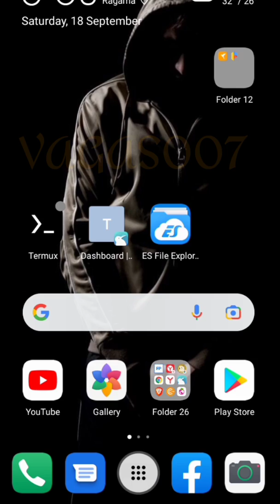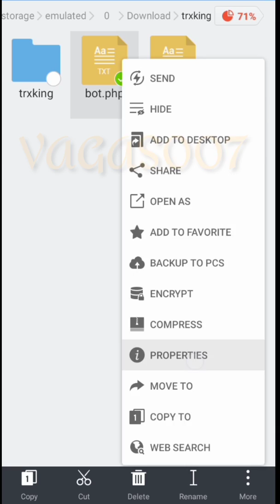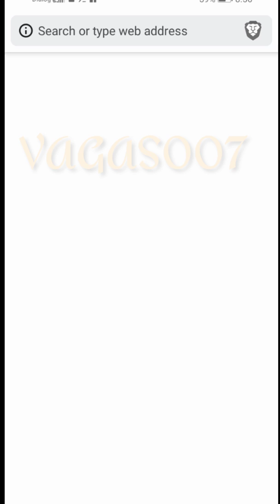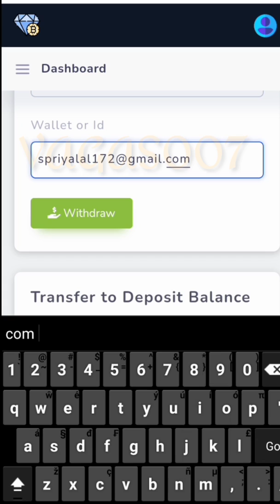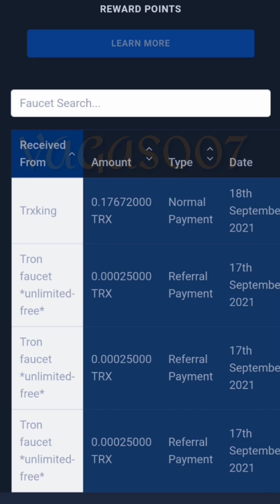Termux Tutorial - Best TRX Faucet || 0.1 TRX In One Day || WD To FaucetPay✓✓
❗ Important notice ❗

💢 Tools .

               ( update script )

      ( Password : vagas007 )

(go to settings and install parallel space apk)

                        [ Termux New User ]

[🔹]   Copy And Paste This Command's in To Your Termux ✔️

💢Tag's .

Capital Creation YouTube Channel,
All faucet with termux,
5 in 1 Auto faucet,
how to hack minex.world with termux,
New Script for minex.world,
How to hack drop Kash app,
How to hack drop Kash app with termux,
BTC hack with termux,
LTC hack with termux,
DOGE coin hack with termux,
How to hack btc Satoshi with new script,
Unlimited btc hack with termux,
24hour nonstop btc hack,
24hour nonstop DOGE coin hack,
How to get unlimited self referral for clipclap,
How to get unlimited diamond chest in Clipclap,
Clipclaps hack unlimited chest nonstop,
XpressCrypto hack with termux,
8 in one in Fire faucet with termux,
Capital Creation,
Script maker,
BCH JOLLY,

to uplode this kind of videos in the future thanks.